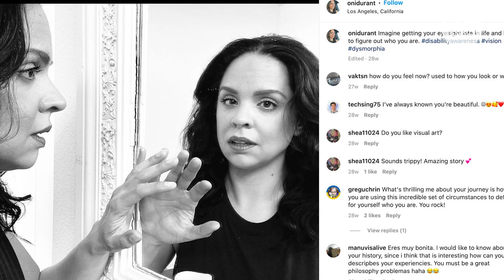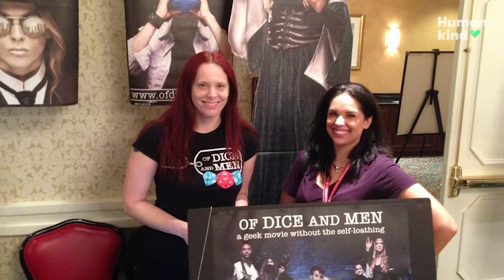Woman born blind documents what it's like to see | Humankind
Why getting her sight was only the first step for a woman born blind

Olivia Durant, who was born legally blind, is educating the public about disabilities and accessibility after getting her vision at age 36.